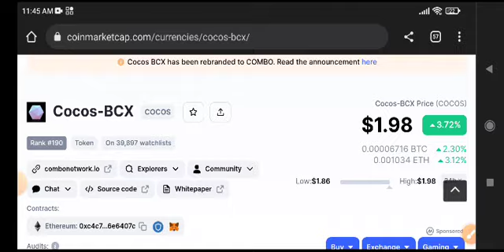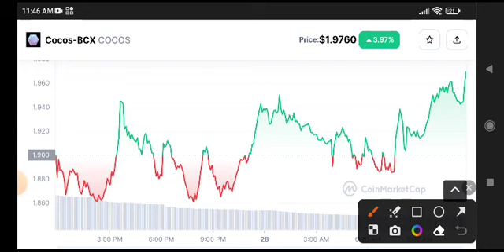Cocos News Today! Cocos coin Price Prediction Analysis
Queries Solved:
1.  today target
2.  price today
3.  price prediction
4.  token today target